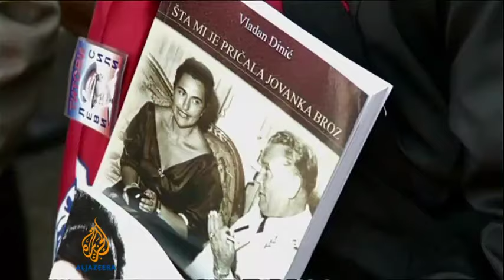Footage of Josip Broz Tito and Jovanka with music from the Movie UP